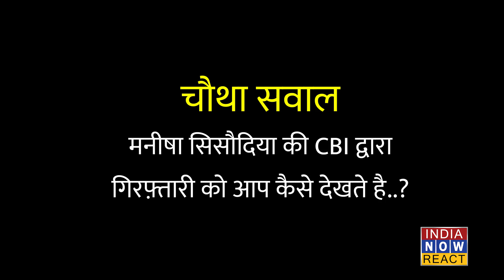What changed for tax payers in the last 9 years..? I Modi I Sisodia I CBI I Public I India Now React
पिछले 9 सालों में टैक्स पेयर्स के लिए क्या बदला..?

I hope you people like & enjoy this video.